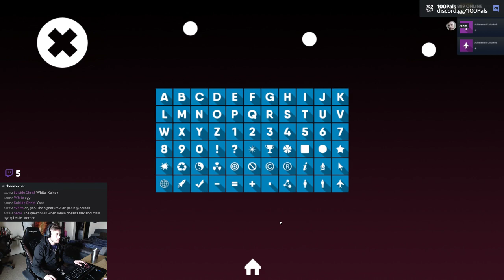🏆 Zup! X (100% Achievements LP)